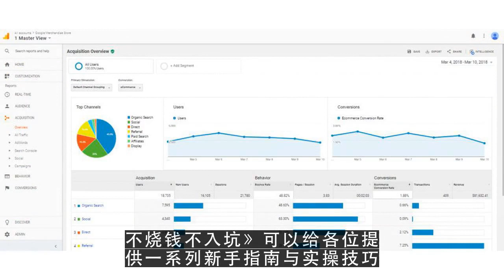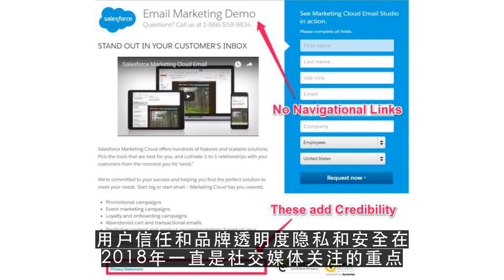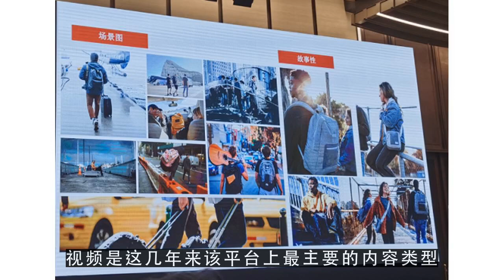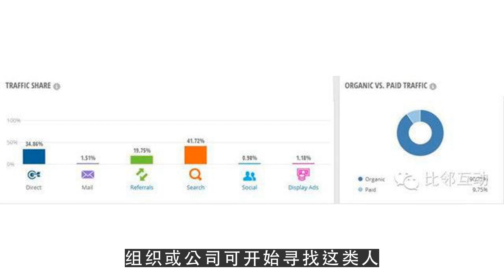youtube运营笔记,2019年Facebook4大热点趋势，踩准节奏实现更好的营销